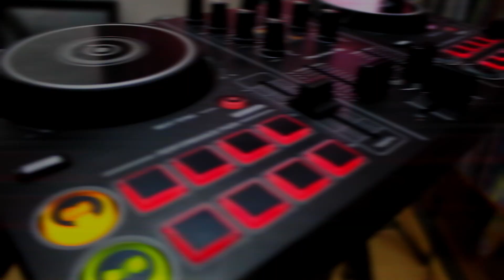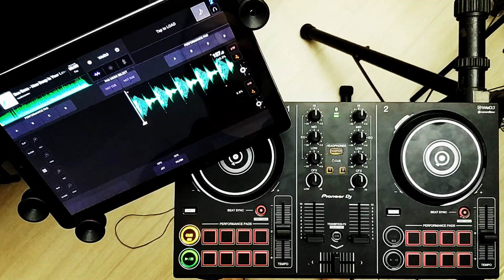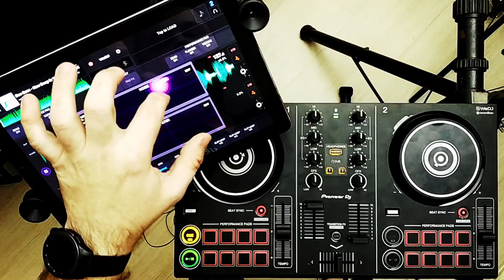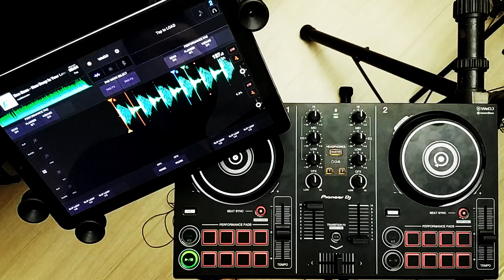DDJ 200 e WeDj tablet Android - Pioneer DJ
✅ Curso Básico de DJs on Line 100% Gratuito

👨‍🎓 Seja Meu Aluno - Curso de Formação Completa de Djs On line

DDJ 200 e WeDJ app no Tablet - Pioneer Dj Review em português Parte 2, continuação

Neste review você vai acompanhar os seguintes temas

Como usar a ddj 200 com o wedj no tablet
Configurações da ddj 200 com o wedj
tutorial da ddj 200
Pad FX na DDJ 200 e no wedj
Selecionar o Color FX na ddj 200

Neste vídeo vou mostrar algumas diferenças no uso do wedj e a controladora ddj 200 com um tablet android.

Um abraço
Renato DJ

sdj_oficial